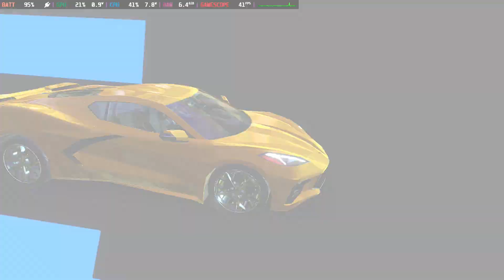Steam Deck: Cruisin' Blast (Yuzu - With and Without SMT)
I'm not going to put out any "Big N" videos, but something as simple and easy as this should be shared.  It made a difference here, anyway.

First part of the video, SMT enabled.  At time stamp 2:06 ... SMT off.  The difference is clear.  I also restart the race for comparison.

Decky Loader + PowerTools = SMT control ... BTW, I own the physical cart for this game.  I gladly paid full price.

Note: Dunno why but YT grossly over-compressed my video .. sigh... Just watch the FPS counter.